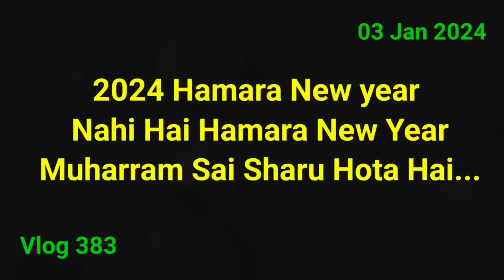Uncle k Ghar Mai Banaya Special 😋 Nadru Rista || Kashmiri famous Winter Special || Exam ke tayari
Uncle k Ghar  Banaya Special 😋 Nadru Rista || Kashmiri famous Winter Special || Exam ke tayari